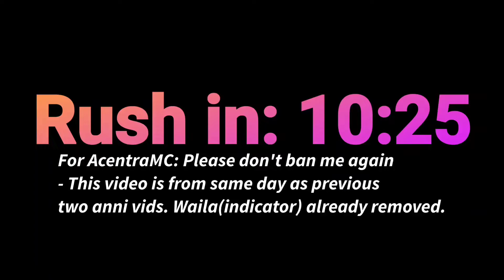Minecraft - Annihilation map Tunraine [AcentraMC]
4 gaps :D